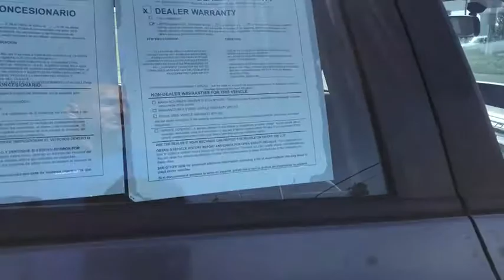2013 Honda Civic Fresno, Bakersfield, Stockton, Sacramento, Central CA DE213571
2013 Honda Civic
2013 Honda Civic 4dr Auto EX-L PZEV - Stock#: DE213571 - VIN#: 19XFB2F96DE213571

EPA 39 MPG Hwy/28 MPG City! ONLY 60655 Miles! Polished Metal Metallic exterior and Gray interior EX-L trim. Moonroof Heated Leather Seats Aluminum Wheels Back-Up Camera. CLICK NOW! KEY FEATURES INCLUDE: Leather Seats Heated Driver Seat Back-Up Camera MP3 Player Sunroof Aluminum Wheels Remote Trunk Release Keyless Entry Child Safety Locks Steering Wheel Controls. Honda EX-L with Polished Metal Metallic exterior and Gray interior features a 4 Cylinder Engine with 140 HP at 6500 RPM*. VEHICLE REVIEWS: Just one year after the models poorly received redesign the 2013 Honda Civic benefits from a significant refresh that should help restore its luster in the competitive compact-car category. -Edmunds.com. Great Gas Mileage: 39 MPG Hwy. OUR OFFERINGS: Welcome to the Used Vehicles we proudly feature. Youll find an extensive selection of pre-owned vehicles in our inventory. Whether you are looking for a reliable daily-driver or a vehicle suitable for the entire family we have a substantial selection of cars for every transportation need. Our expert staff is committed to assisting you with an experience which is both comfortable and efficient. Pricing analysis performed on 9/9/2019. Horsepower calculations based on trim engine configuration. Fuel economy calculations based on original manufacturer data for trim engine configuration. Please confirm the accuracy of the included equipment by calling us prior to purchase.